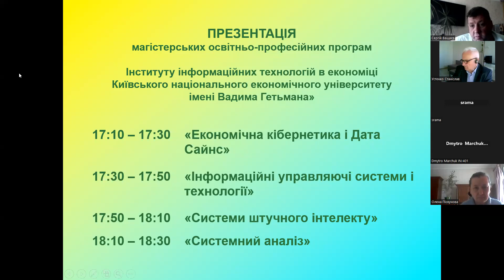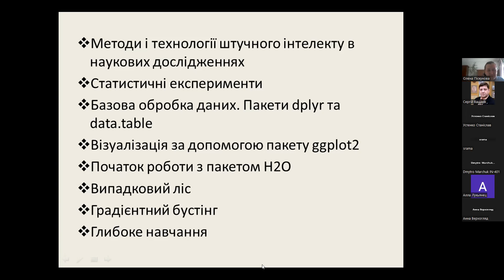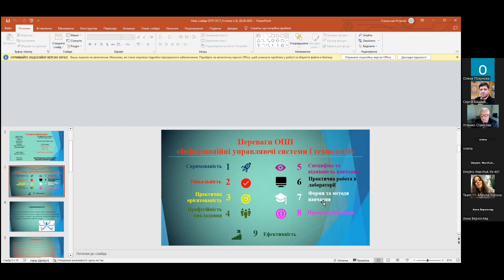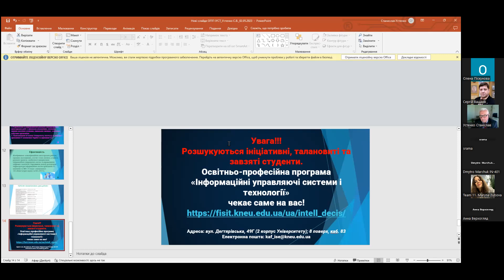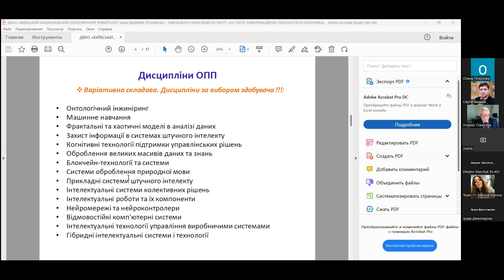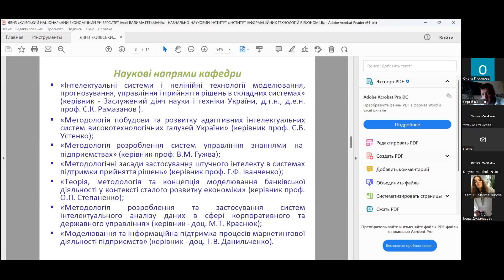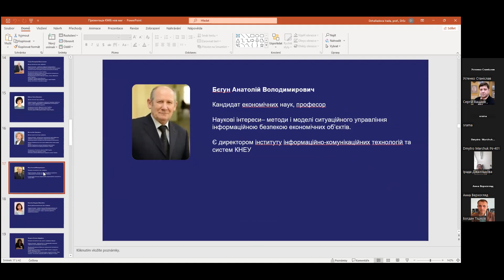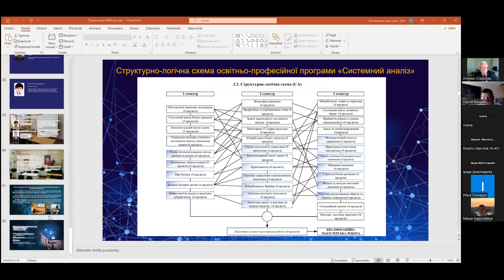Презентація магістерських програм Інституту інформаційних технологій в економіці